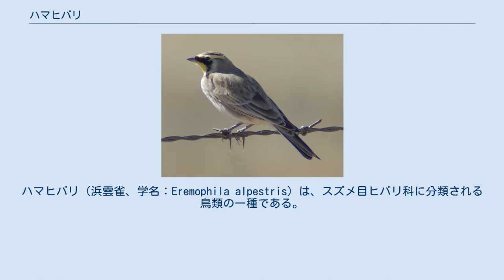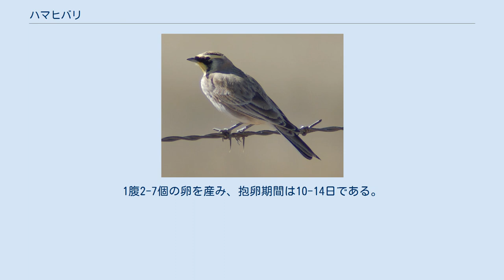ハマヒバリ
ハマヒバリ（浜雲雀、学名：Eremophila alpestris）は、スズメ目ヒバリ科に分類される鳥類の一種である。
 ユーラシア大陸から北アメリカにかけてのツンドラ地帯や、中央アジア、モンゴル、中国北部等の乾燥地帯、アラスカ、カナダ等の地域で繁殖し、冬期はトルコ、イラン、パキスタン、中国西北部、アメリカ、メキシコに渡って越冬する。
 日本では数は少ないが冬鳥として渡来し、北海道から九州までの各地で記録がある。
通常は、1羽から3羽程度が観察される。
 全長約16cm。
頭頂から背、翼、尾までの上面は淡褐色で、頭部は黄色い。
眼先から頬にかけて太い黒い線が走っている。
体の下面はやや汚れた白色。
上胸に喉に向かう帯状の黒い斑がある。
後頭部に角のように伸びた冠羽が左右に一本ずつあることが、他ヒバリ類と見分けるポイントとなる。
 越冬地では、干拓地、砂浜、川原、草地などの開けた土地に生息する。
地上で植物の種子等を採食する。
 ツンドラ地帯や山岳地帯の岩陰の地面の窪みに、枯れ草や植物の茎などを使って椀状の巣を作る。
内部には動物の毛や植物の繊維を敷いてある。
1腹2-7個の卵を産み、抱卵期間は10-14日である。
抱卵は雌のみが行う。
 地鳴きは「ピリ　ピリ」「チュイ　チュイ」など。